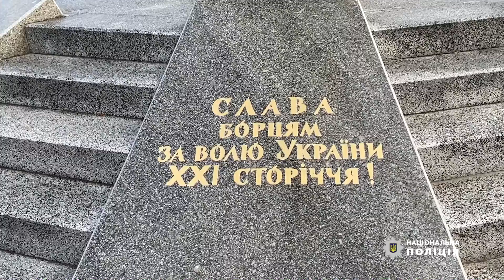Заходи до Дня Гідності та Свободи